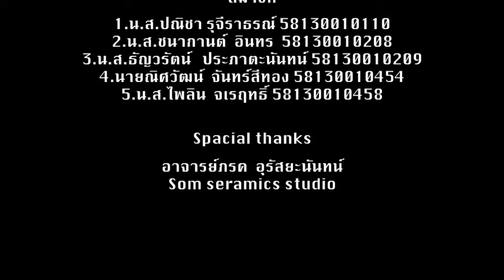Som ceramics studio by Thai wisdom subject SWU